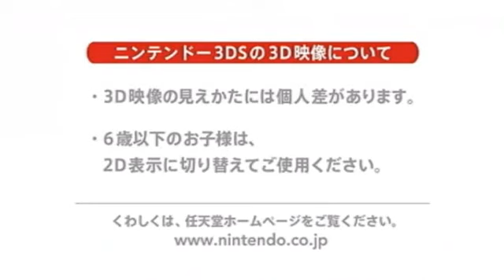3DS - Paper Mario 3DS - Nintendo 3DS Conference 2011 Trailer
3DS - Paper Mario 3DS - Nintendo 3DS Conference 2011 Trailer